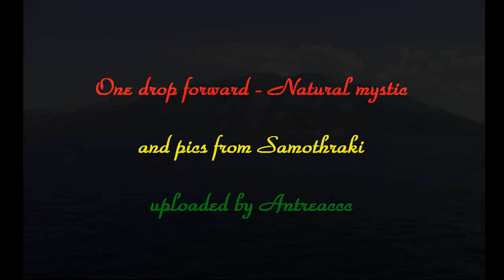One drop - Natural mystic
PICS FROM SAMOTHRAKI!!!
greek reggae !! stefanatty one drop forward ganja away